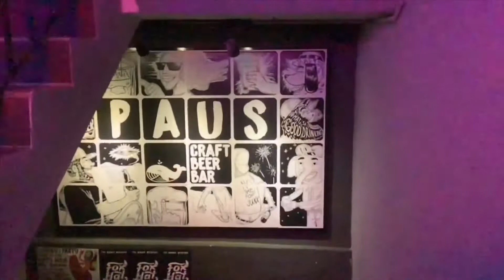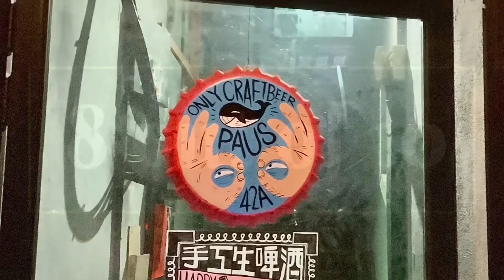KUALA LUMPUR: Paus, TTDI - craft beer bottle bar